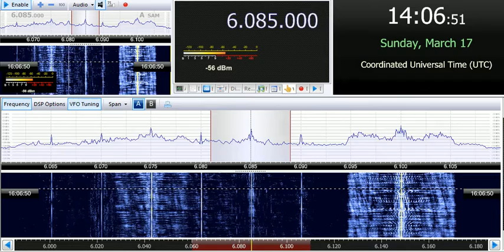17 03 2019 JSR Shiokaze Sea Breeze in Japanese to NEAs 1405 on 6085 Yamata